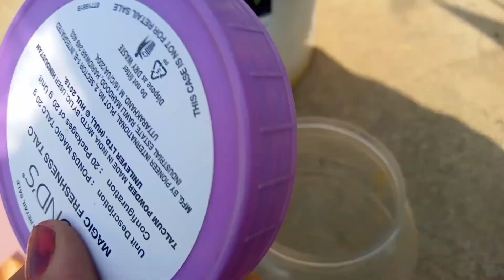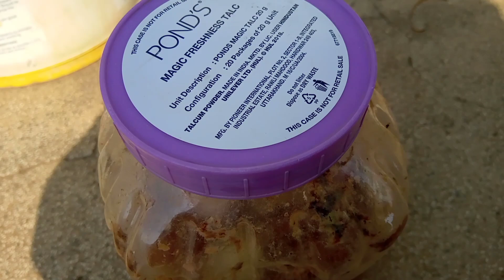गुलाब,गुड़हल मोगरा सभी में होगी फूलों की भरमार!! यदि इस तरह से प्याज के छिलके से बनाएंगे ताकतवर खाद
गुलाब,गुड़हल मोगरा सभी में होगी फूलों की भरमार!! यदि इस तरह से प्याज के छिलके से बनाएंगे ताकतवर खाद#fertilizer